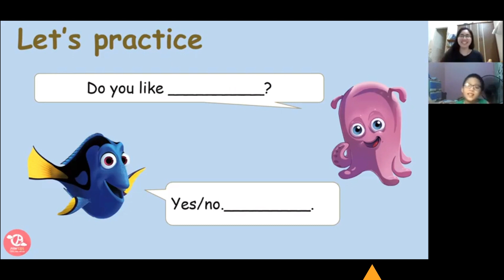MY YOUTH MY PASSION CONTEST